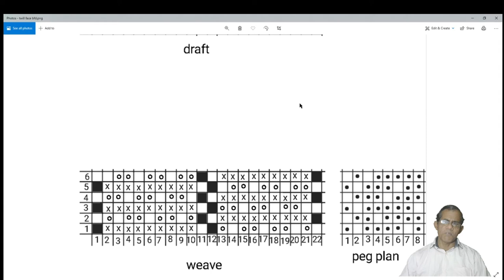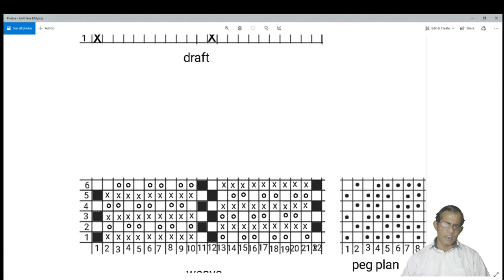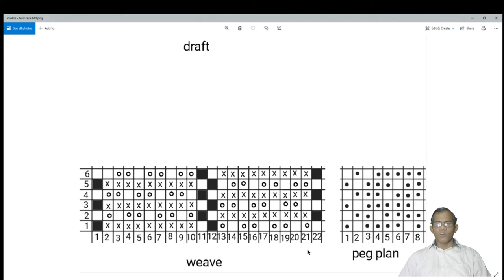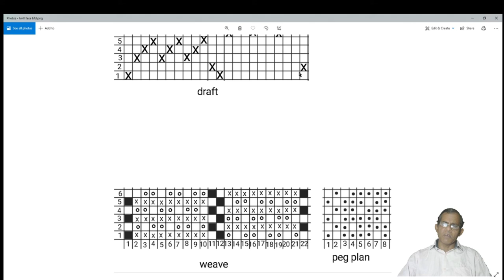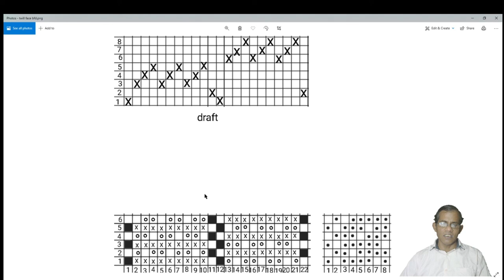Twill face Bedford cord weave l Draft l Peg plan